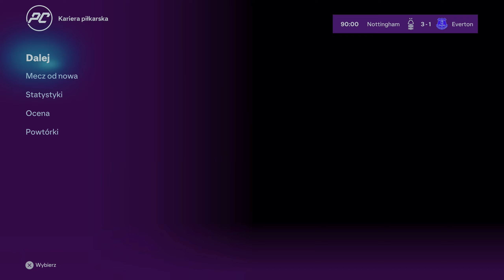Dele wraca do gry! | EA Sports FC 24 | Kariera Piłkarska Dele Alli [#7]